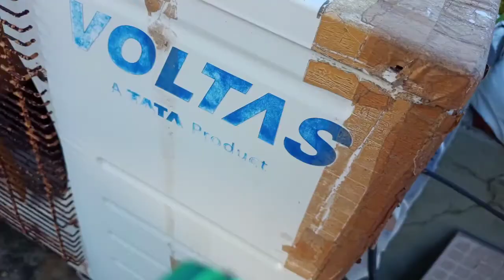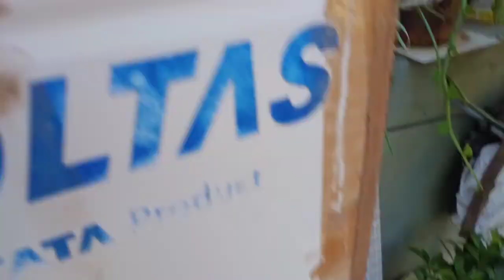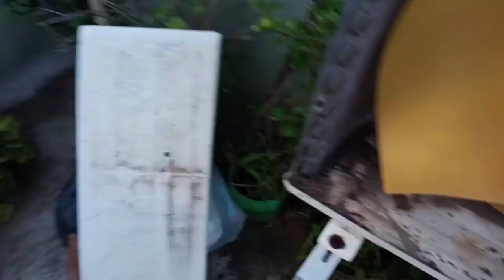Ipadiyum agumah ?| rescue | service | multital.?..